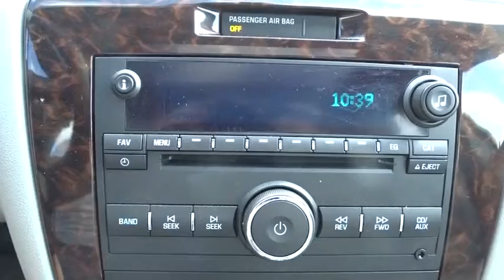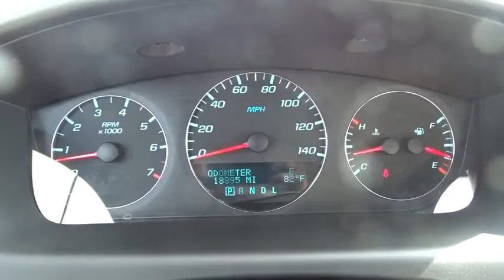2014 Chevrolet Impala Limited Hicksville, Huntington, Levittown, Freeport, Westbury, NY P7999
2014 Chevrolet Impala Limited
2014 Chevrolet Impala Limited LTZ - Stock#: P7999 - VIN#: 2G1WC5E37E1123168

A VERY CLEAN LOW MILES LTZ WITH A FACTORY POWER SUN ROOF AND REAR SPOILER /A SUPER VALUE THAT MUST BE SEEN !REAL SHARP LOOKING !
Door handles  chrome,Fog lamps  front  integral in front fascia,Glass  Solar-Ray light-tinted,Headlamps  halogen composite with automatic exterior lamp control,Mirrors  outside heated power-adjustable body-color,Moldings  body-color bodyside,Moldings  body-color rocker,Spoiler  rear,Tire  compact spare,Wheels  18' (45.7 cm) machined-face aluminum,Wipers  front intermittent,Air conditioning  dual-zone manual climate control with individual climate settings for driver and right-front passenger and air filtration system,Applique  woodgrain on instrument panel and door,Assist handles  front passenger and rear outboard,Cruise control  electronic with set and resume speed,Defogger  rear-window electric,Instrumentation  analog Deluxe with chrome trim  4-gauge cluster with speedometer  tachometer  coolant temperature  fuel  trip odometer  Driver Information Center  outside temperature and compass,Lighting  interior with center-mounted dome and rear reading lights,Mirror  inside rearview auto-dimming with map lights,Oil life monitoring system,Seat adjuster  driver 8-way power,Seat adjuster  driver manual lumbar control,Seat adjuster  front passenger 6-way power,Seat  rear flip-and-fold flat with armrest,Seats  heated driver and front passenger,Shift knob  leather-wrapped,Shifter  floor console,Steering column  Tilt-Wheel,Steering wheel  leather-wrapped,Theft-deterrent alarm system  content theft alarm,Theft-deterrent system  vehicle  PASS-Key III+,Trunk release  remote,Universal Home Remote includes overhead system,Visors  driver and front passenger illuminated vanity mirrors  covered,Windows  power with driver Express-Down and passenger lockout,Alternator  150 amps,Battery rundown protection,Brakes  4-wheel antilock  4-wheel disc,E85 FlexFuel capable (includes side-window decal),Exhaust  dual-outlet stainless-steel,Front wheel drive,Steering  power  rack-and-pinion,Suspension  4-wheel independent  Luxury Tuned,Antenna  integral rear  AM/FM,Audio system feature  Bose premium 8-speaker system,Bluetooth for phone  personal cell phone connectivity to vehicle audio system and HMI (Human Machine Interface),Steering wheel controls  mounted audio controls,Air bags  dual-stage frontal  and thorax side-impact  driver and front passenger  and head curtain side-impact  front and rear outboard seating positions includes Passenger Sensing System (Always use safety belts and child restraints. Children are safer when properly secured in a rear seat in the appropriate child restraint. See the Owner's Manual for more information.),Daytime Running Lamps,Door locks  rear child security,LATCH system (Lower Anchors and Top tethers for CHildren) for child safety seats,Safety belt pretensioners  front row seats,StabiliTrak  stability control system includes Traction Control,Tire Pressure Monitor,Trunk emergency release handle,